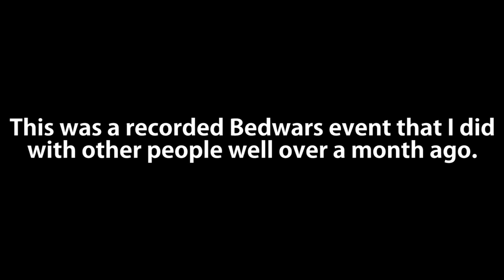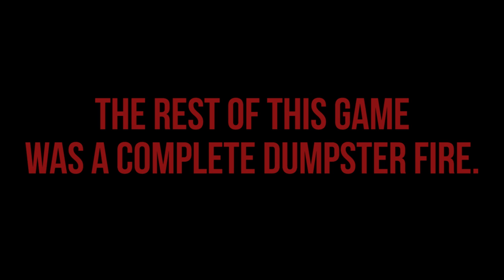youtuber bedwars thing or something i dont know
What is "hot garbage?"

I finished this 2 weeks ago and this WAS gonna be a part of a whole compilation thing I'm gonna do, but I haven't uploaded an actual video in 3 months. I could say that I've been focusing on school, but my grades would prove otherwise. I've just been lazy/depressed so yea dw about it.